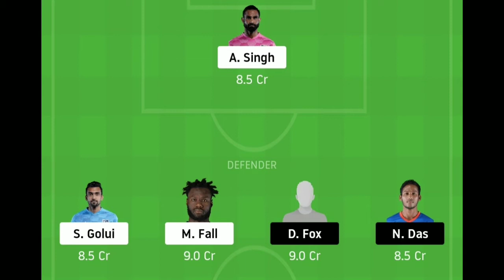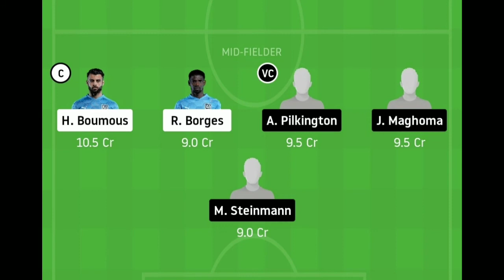MUMBAI CITY VS EAST BENGAL PREVIEW|ISL DREAM 11|MUMBAI VS EASTBENGAL DREAM 11|DREAM 11 TRICKS & TIPS